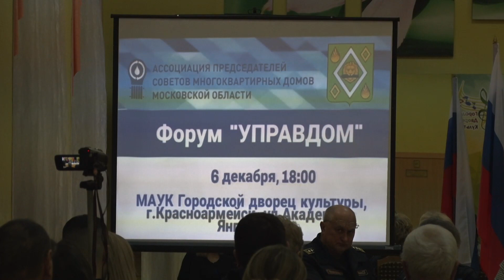Форум «Управдом» прошёл в Ивантеевке и Красноармейске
Повышение тарифов, газовую безопасность и другие вопросы в сфере ЖКХ обсудили на итоговом форуме «Управдом» в Ивантеевке.